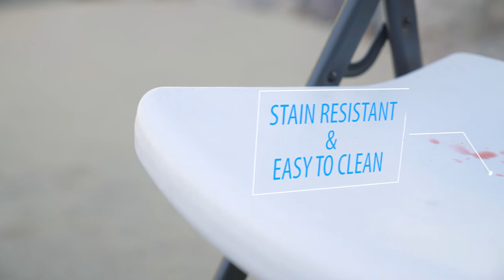Lifetime Classic Folding Chair | Model 80747 | Feature and Benefits Video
Whether you're looking for some extra seating for your next game night, or an attractive option for the family barbeque, Lifetime has you covered. Designed for comfort and durability, the Lifetime Classic Folding Chair is contoured to your shape with a wide seat and tall back. These chairs are weather and rust resistant, easy to clean, and perfect for indoor and outdoor use. Get some Lifetime Classic Folding Chairs for your next event!

Associated Models: 22804, 2802, 2803, 2806, 42803, 42804, 80061, 80186, 80187, 80203, 80359, 80376, 80407, 80631, 80685, 80695, 80743, 80747, 82802, 82803